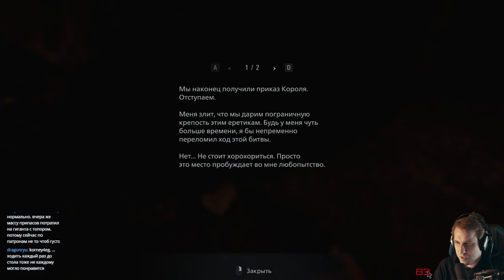Resident Evil Village с Майкером 7 часть